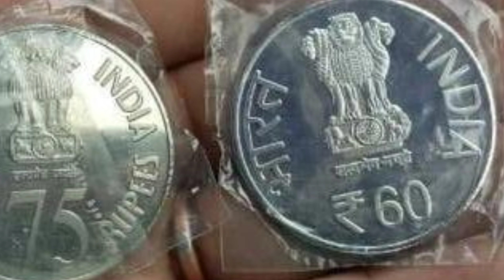PM Modi to launch special ₹75 coin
Read News & Books on Amazon Kindel

Listen to music and podcast on Amazon Alexa

-- Follow Creator / Publisher --